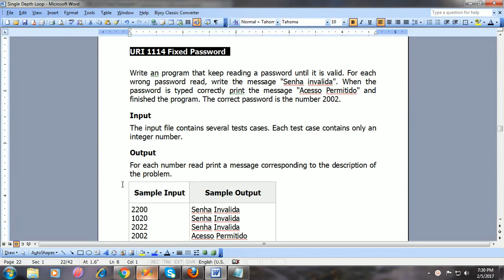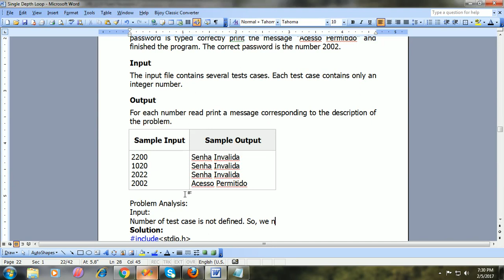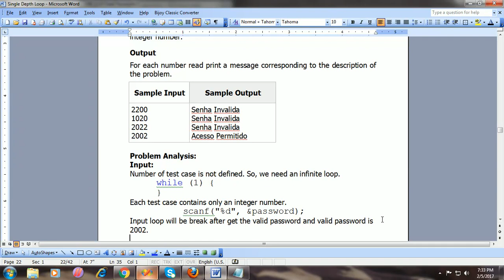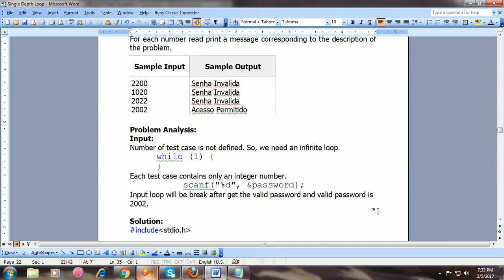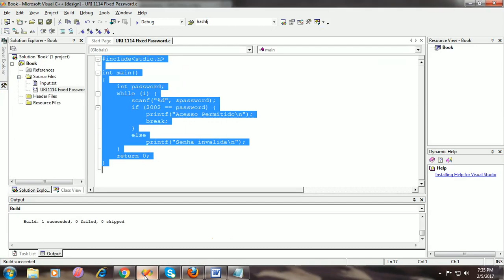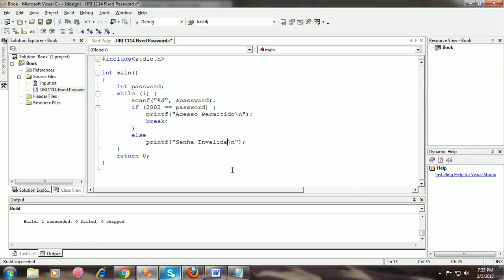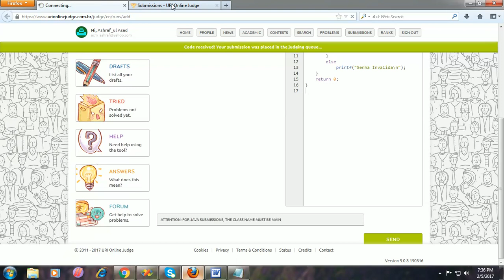URI 1114 Fixed Password